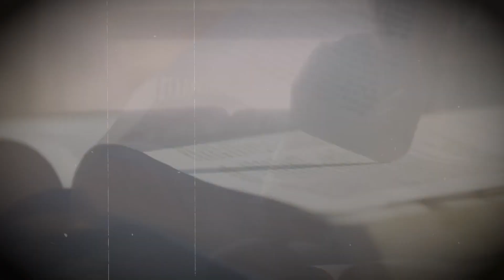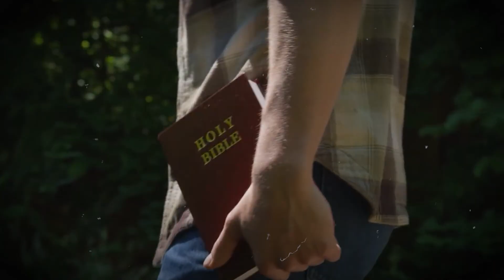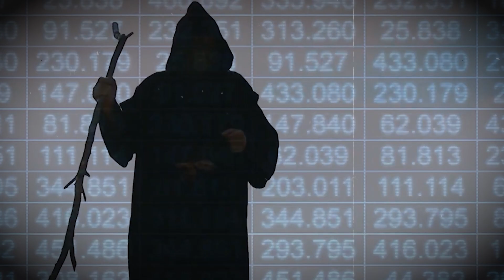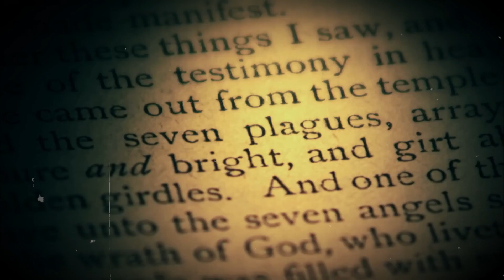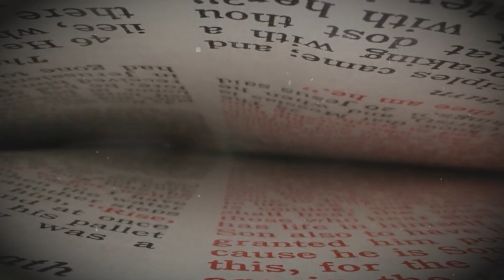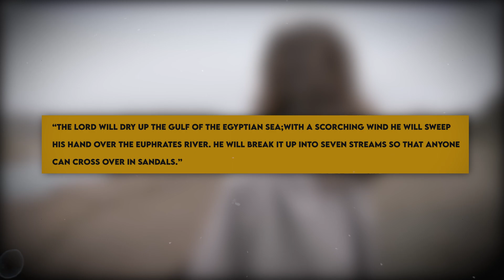TERRIFYING NEW DISCOVERY Of The Euphrates River Will BLOW YOUR MIND!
TERRIFYING Discovery Of The Euphrates River That Will Blow Your Mind!

The Euphrates river is one of the world's oldest and most stunning natural bodies of water in the world. Because of its historical significance many explanations are being carried out in and around the river  to better understand human history. In Genesis 15:18, it has been said,
“On that day the Lord made a covenant with Abram and said, “To your descendants I give this land, from the Wadi[a] of Egypt to the great river, the Euphrates.”

About Rapture Revealed
🎥 Videos about The Rapture, End Times, the Bible and more
🎨 Written, voiced and produced by Rapture Revealed